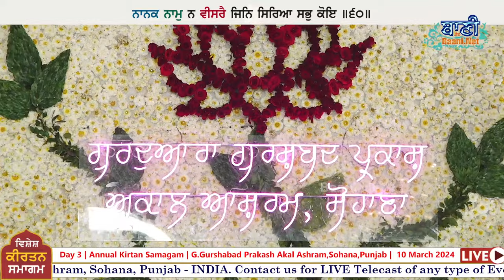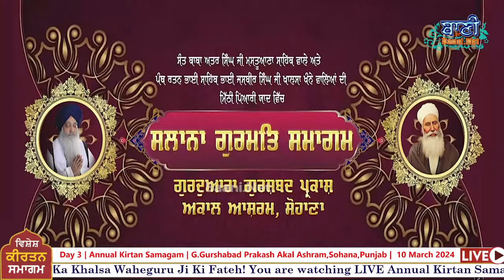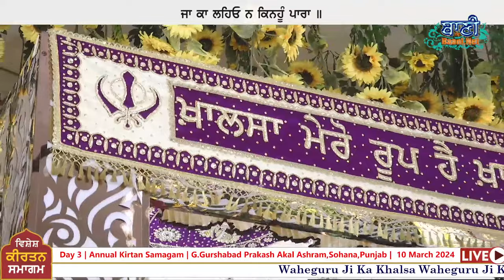LIVE!! Day:3 Annual Kirtan Samagam | G.Gurshabad Parkash Akal Ashram-Sohana,Punjab | 10.March.2024